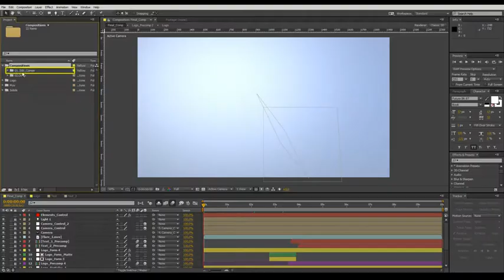After Effect Templates - Clean Twist Logo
Feature:

100% After Effects (optical Flares is prerendered)
Trapcode Form Plugins requires
Version 1 – After Effects CC & newer versions/Trapcode Form 2
Version 2 – After Effects CC 2017 & newer versions/Trapcode Form 3
Easy customization
Duration 00:10
Full HD Resolution 1920×1080